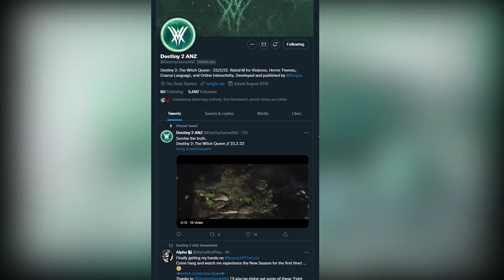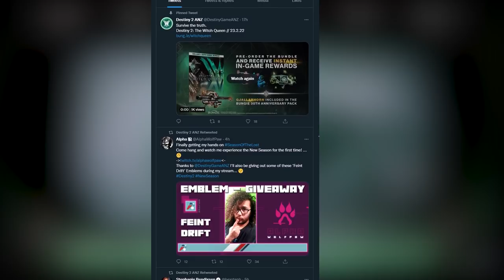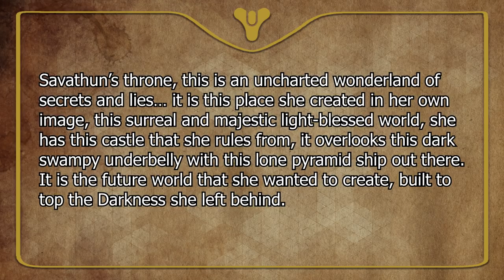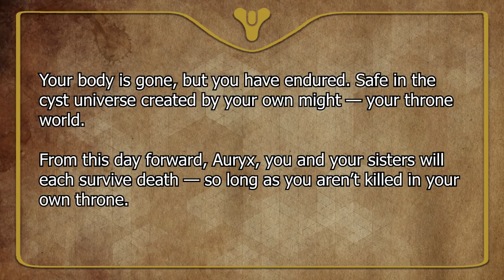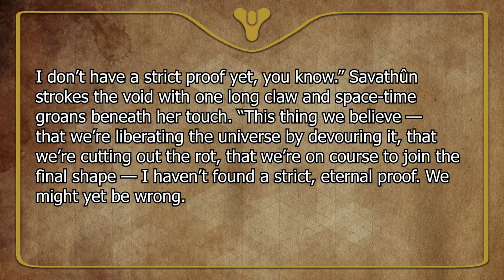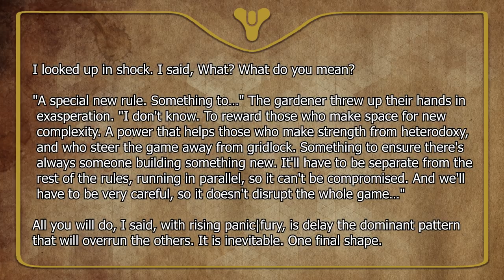Destiny 2 Lore - Savathun, Witch Queen reveal LORE! | Myelin Games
If you have missed my previous Destiny 2 lore episode, I covered Mara Sov, Queen of the Awoken. Specifically, I spoke about her Throne World, her overall plan, and also her interactions with Osiris.